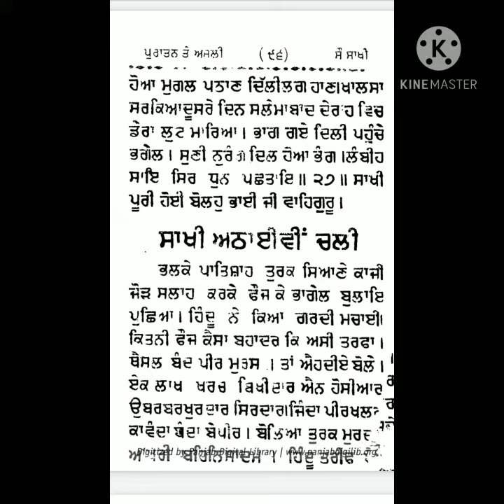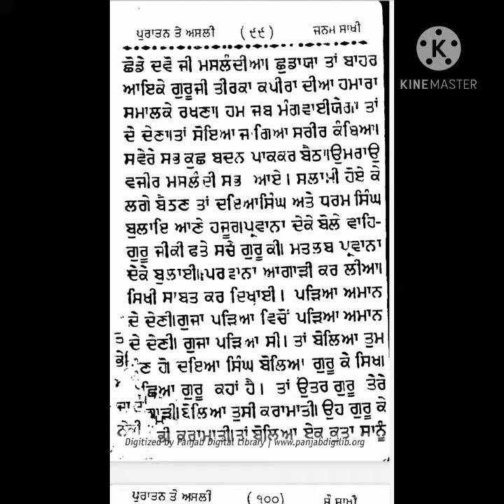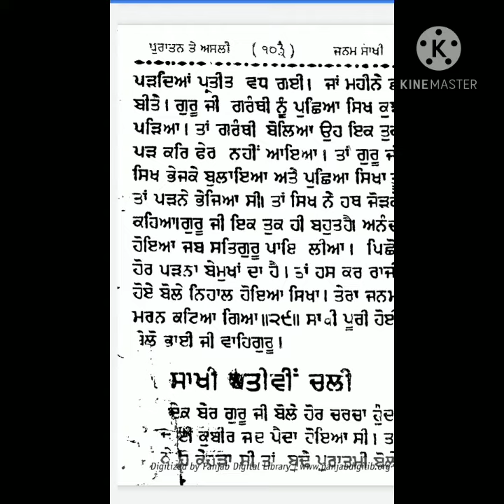puratan so sakhi (ਸਾਖੀ - 28,29)